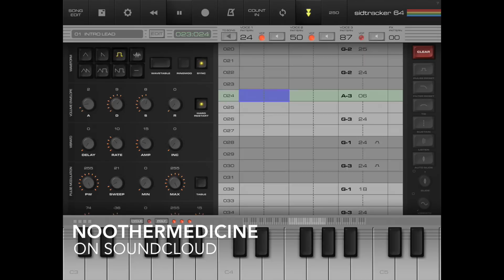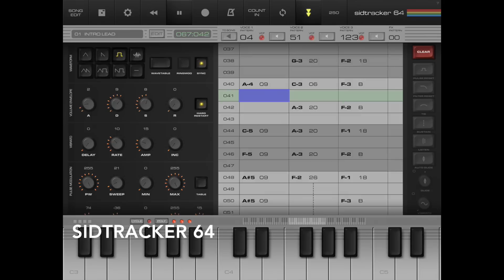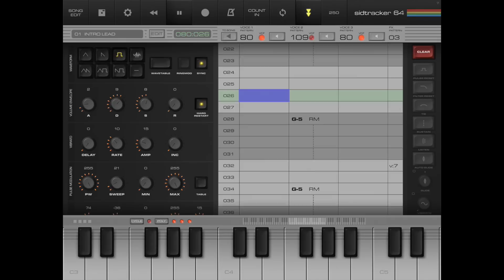SidTracker 64 Sanxion Remix 2016 by Jason Page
Rob Hubbard's classic Sanxion intro on SidTracker 64, remixed by Jason Page.

Jason: "To celebrate 30 years since the original classic, I've remixed the Sanxion C64 music - using nothing but a single SID (the same hardware as the original track was written with)

.sid and .prg here: csdb.dk/release/?id=144708

This involved an initial stage of recreating the whole track in SIDTracker64 (patterns and instruments), before I could then remix it.

This is a 3 channel SID file. No samples. No outboard gear.
Written with SIDTracker64 on the iPad.

Thanks to Chris Abbott(that's two B's and two T's) for the assistance & permission to release this!